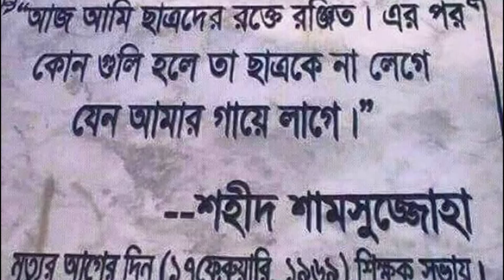১৬ ডিসেম্বর বিজয় দিবস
দেখুন শিশু ও কিশোর-কিশোরীদের তৈরী ওয়ান মিনিট জুনিয়র ফিল্ম "১৬ ডিসেম্বর বিজয় দিবস"